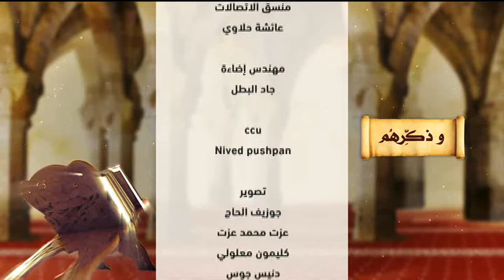برنامج وذكرهم حلقة 28 تاريخ 20-03-2019 تلفزيون الفجيرة